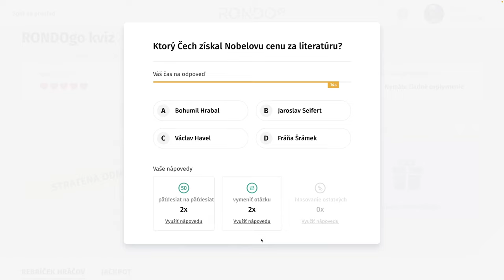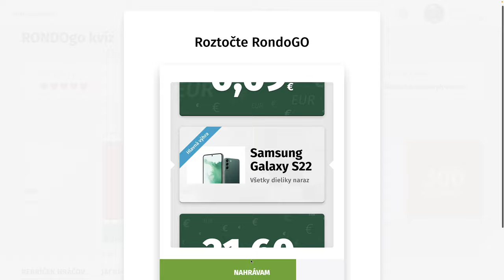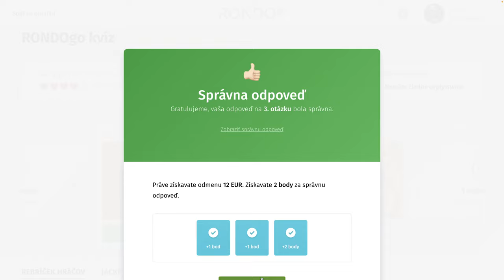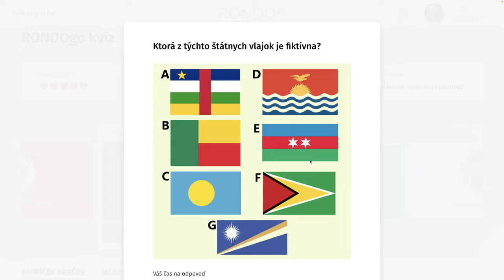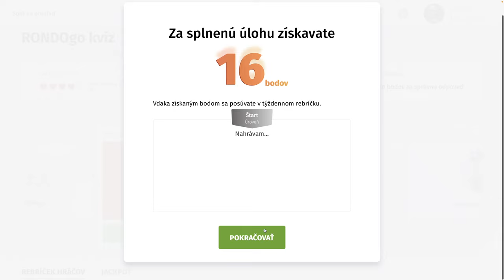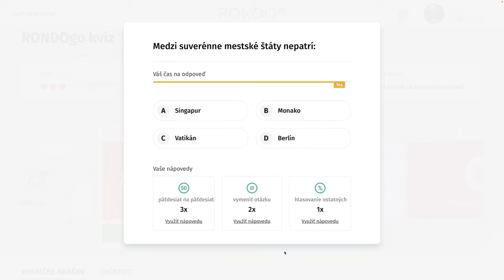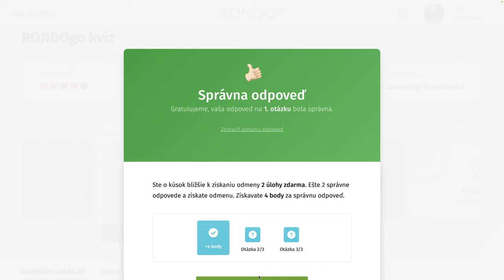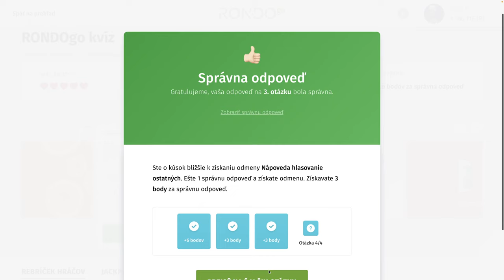RondoGO kvíz - CCLXVIII